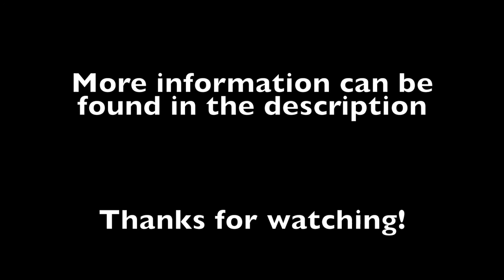Getting My Jack-O'Lantern & Bats Tattoo for Halloween! (Ankle/Calf)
**OPEN FOR LINKS AND MORE INFO**

Original artwork and tattoo by Bubba at Big Daddy's Tattoo in Kentucky.  Tattoo done at the Elizabethtown location.  I saw this tattoo on Bubba's Halloween flash sheet and absolutely had to have it to celebrate my favorite time of year - I've always loved Halloween and always will.